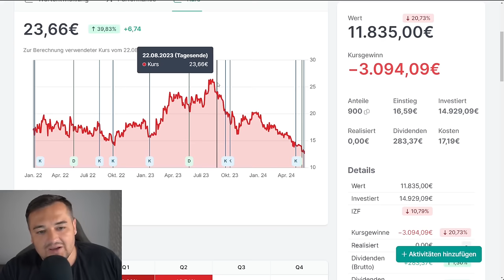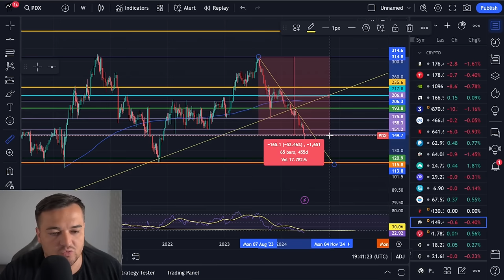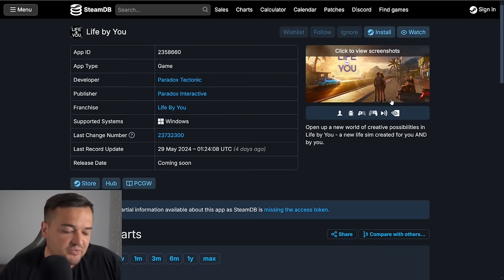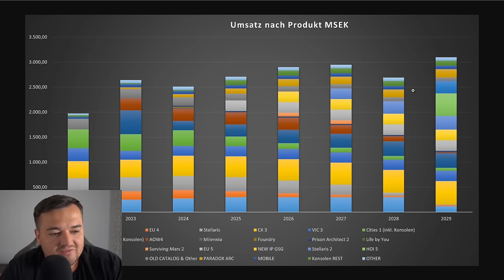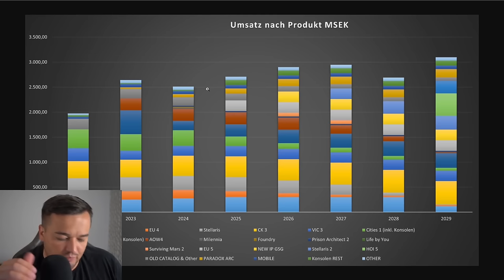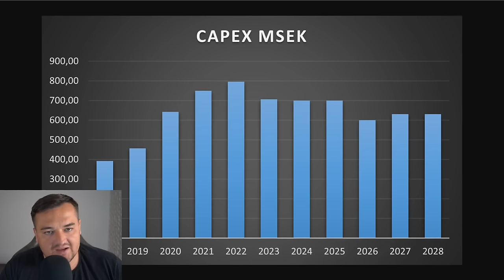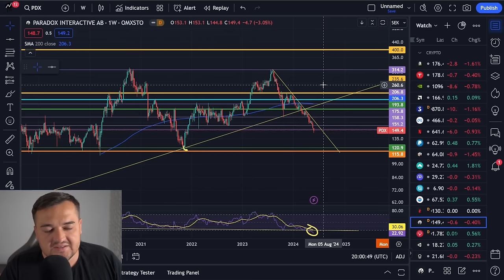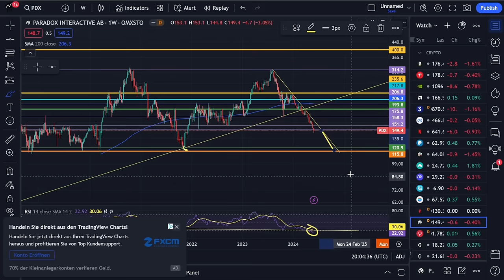Auf diesem Level kaufe ich wie noch nie... Aktien von Paradox Interactive...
Auf diesem Level werde ich Aktien von Pardox Interactive kaufen, und zwar so wie noch nie...